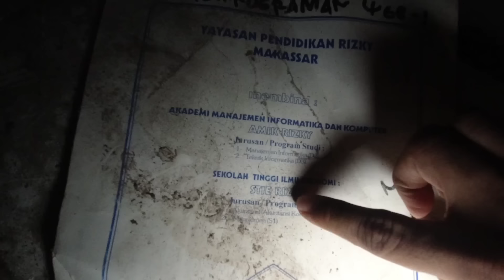MENGAPA KAMPUS INI TERBENGKALAI.??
Hai ghost enemy, pada video kali ini gw menjelajahi sebuah gedung bekas Kampus salah satu Perguruan Tinggi di Kota Makassar. Gedung Kampus yang sudah terbengkalai lebih dari 10 tahun ini terlihat sangat usang dan halaman Kampus terlihat bagaikan hutan karena ditumbuhi oleh tumbuhan-tumbuhan liar. Membuat gedung tua ini terlihat layaknya sarang Jin.